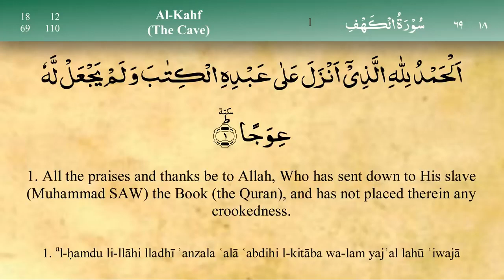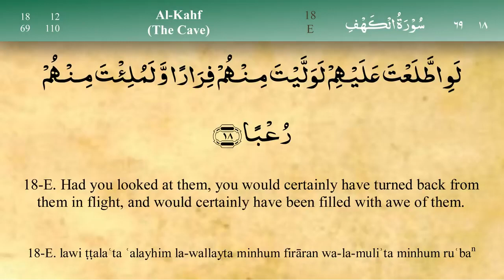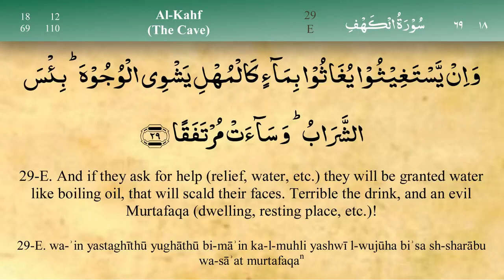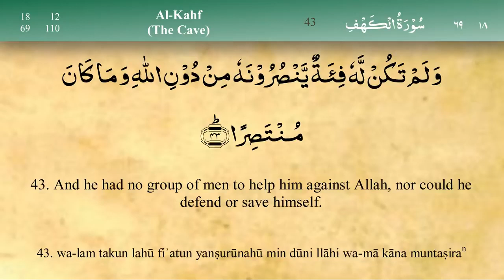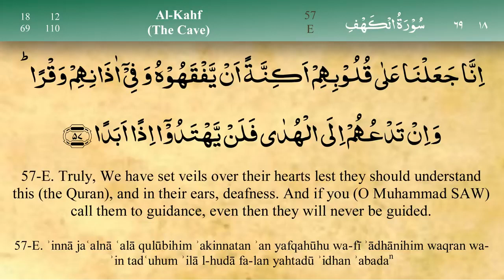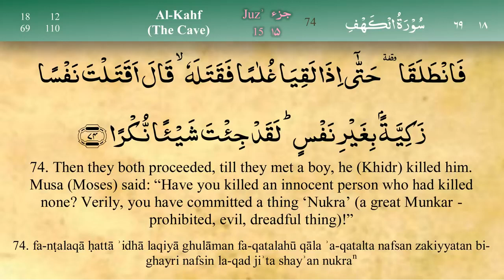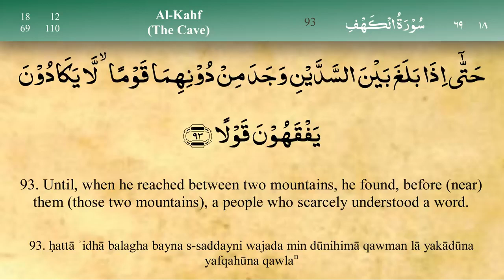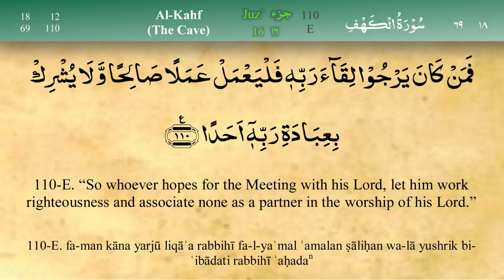018. Surah Al Kahf by Mishary Al Afasy | Quran Recitation with English Translation (Subtitles)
018. Surah Al Kahf by Mishary Al Afasy | Quran Recitation with English Translation (Subtitles)